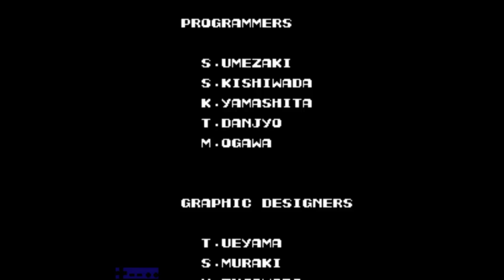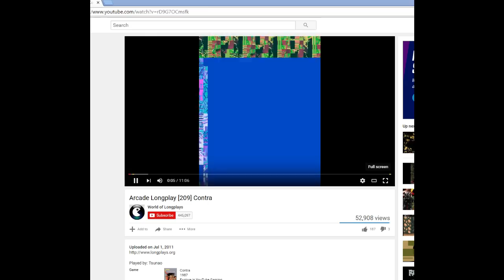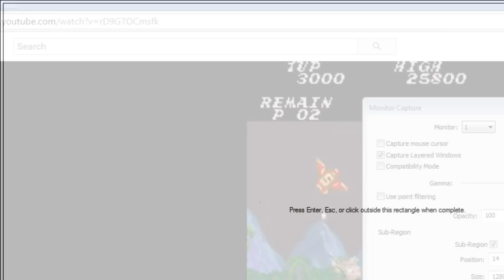Wifestream: Contra (NES)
I forgot to publish it but enjoy Mrs Slowbeef playing Contra with me. We won!